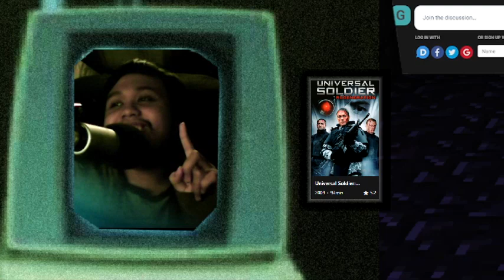Universal Soldier Felt Like A Cartoon == Movie Reaction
Happy girls day

🍑                             *CLAP*                                      🍑

🍑                         Your'e Epic                                    🍑

🍑                           Smell ya!                                     🍑